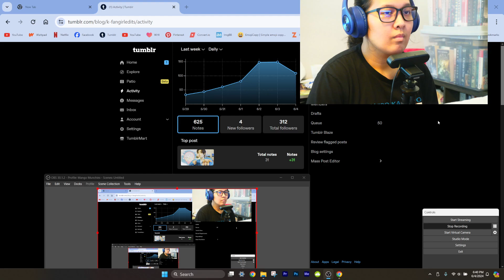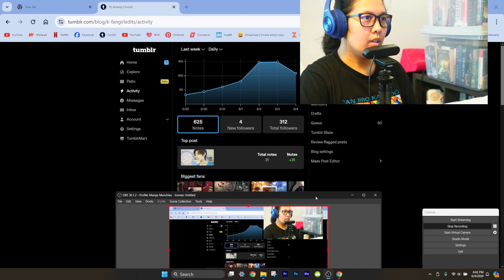👀tumblr gif blog | updates on how it's doing since I've been posting consistently there 👀